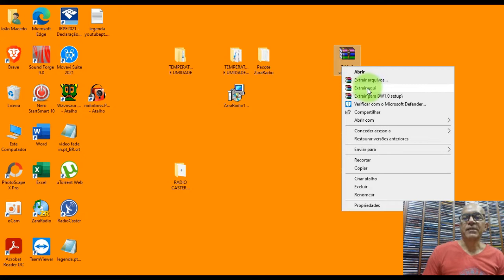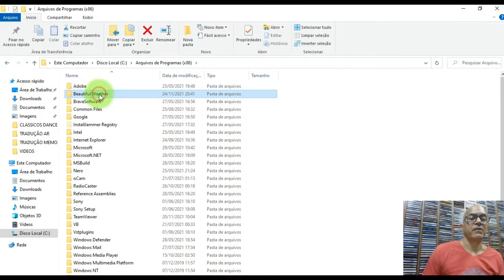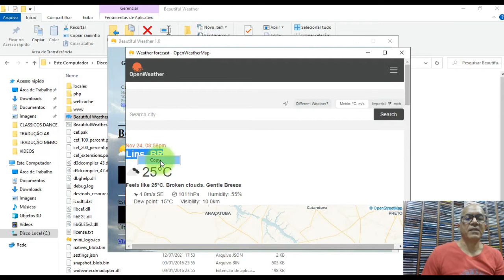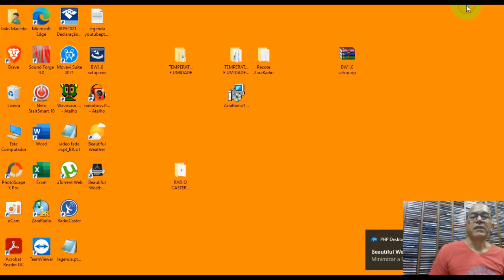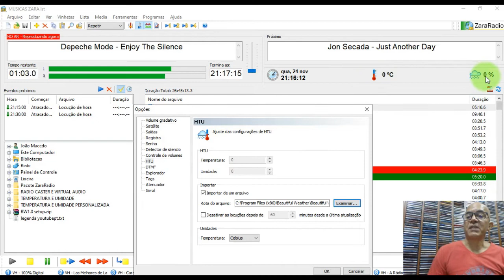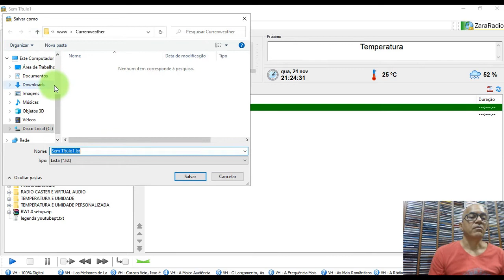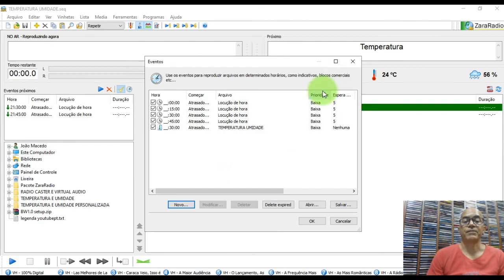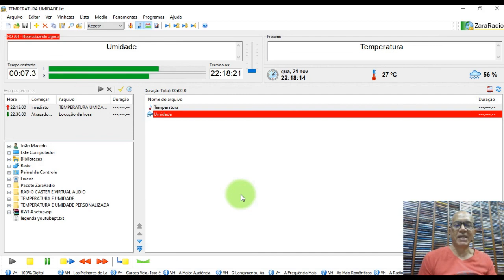Temperatura e Umidade Relativa do ar no ZARA RADIO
*Você vai instalar e configurar a Temperatura e Umidade Relativa do ar no Zara Radio.

👉↪️Twitter Radio Memória=
🎥Capítulos do Vídeo
00:00 Introdução do Vídeo
 01:12 Descompactar e extrair arquivo
01:44 Executar como administrador
02:13 instalar programa
03:26 Entrar no arquivo através do disco local C
04:04 Encontrar a Cidade no site de Temperatura e umidade
05:14 Selecionar a Cidade
05:46 Configurar o nome da Cidade no Site de Temperatura
06:49 Configurar Temperatura no Zara Radio
08:51 Temperatura e Umidade relativa do ar personalizados
09:35 Programar Temperatura e umidade no Zara Radio
10:18 Salvar Programação como sequencia
11:06 Criar evento no Relógio do Zara Radio
12:57 Testando áudio de Temperatura e Umidade
13:22 De o seu Like, Inscreva-se no Canal e Compartilhe o vídeo